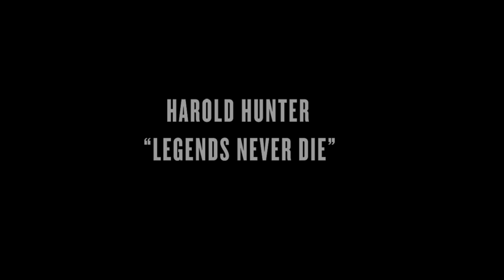Harold Hunter Day VI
Harold Hunter Day VI, October 13th 2012

video by Jay Maldonado